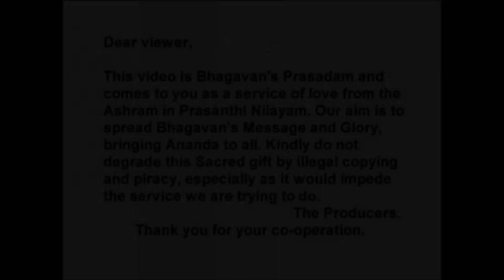Krishna Janmashtami 2004, Evening Program Part 2 | Bhagawan Sri Sathya Sai Baba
Om Sai Ram! Happy Krishna Janmashtami to all!
The auspicious festival commemorating the birth of the 8th Avatar of Lord Mahavishnu, Sri Krishna Janmashtami, is celebrated annually at Prashanti Nilayam with great grandeur. This video depicts the evening program of the celebrations in 2004 in Bhagawan's Divine presence, beginning with a music program by the students of the SSSIHL Anantapur Campus. This was followed by a presentation of stotrams in praise of Lord Krishna by the students of the SSSIHL, Prasanthi Nilayam Campus. Bhagawan then delivers his second Krishna Janmashtami Discourse for the day, entitled "God protects those who protect Sathya and Dharma." Sai Ram!